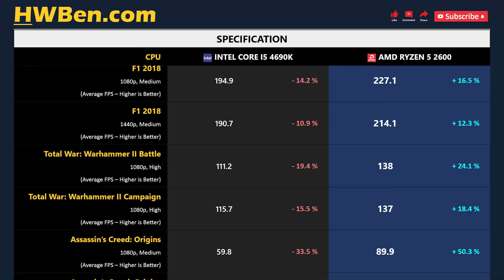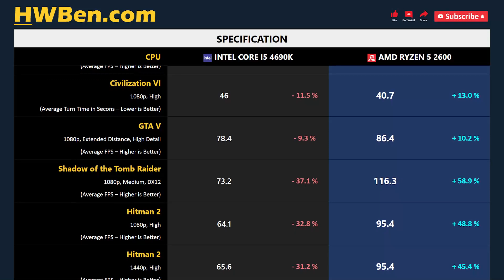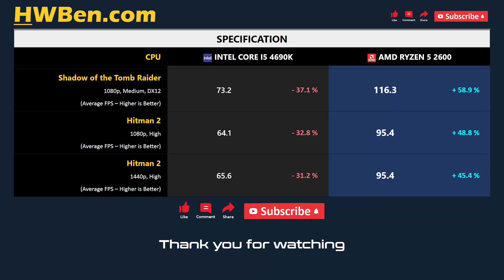CORE I5 4690K vs RYZEN 5 2600 - Productivity & Gaming (RTX 2080 Ti)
Intel Core i5 4690K vs AMD Ryzen 5 2600 - Productivity & Gaming (RTX 2080 Ti)

APPS BENCHMARK
1 - Adobe Premiere Pro CC
2 - Adobe Photoshop
3 - Blender

GAMING BENCHMARK
1 - F1 2018
2 - Total War: Warhammer II Battle
3 - Total War: Warhammer II Campaign
4 - Assassin’s Creed: Origins
5 - Civilization VI
6 - GTA V
7 - Shadow of the Tomb Raider
8 - Hitman 2